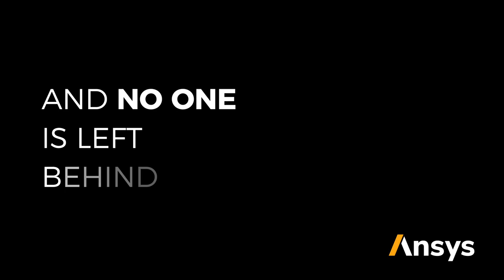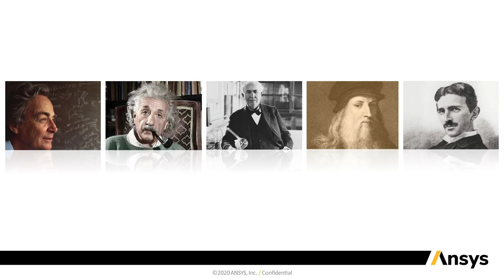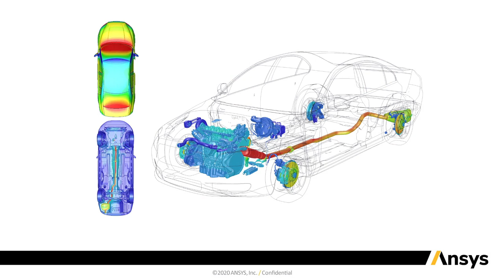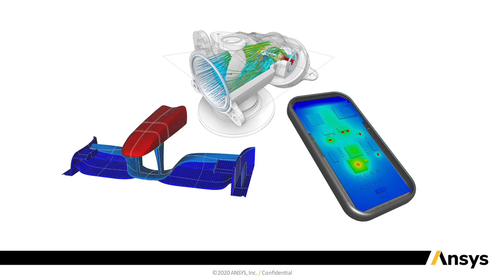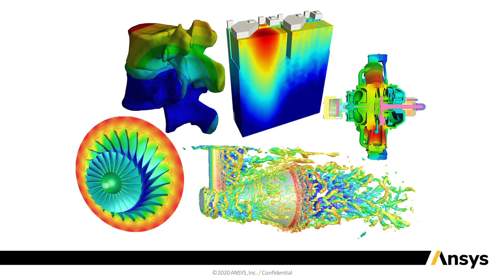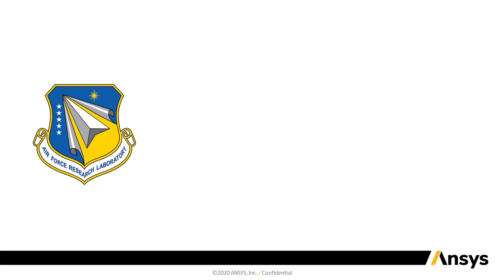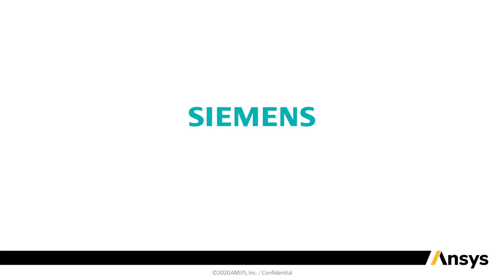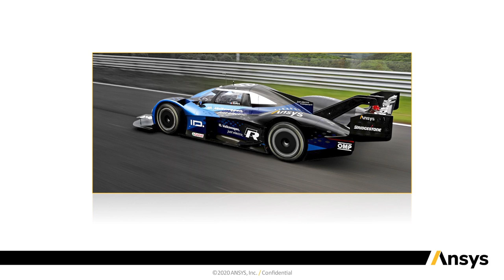Ajei Gopal's Keynote | Simulation World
Multiphysics simulation gives organizations nearly superhuman abilities to understand how their products are working – and how to improve them. This keynote presentation highlights several real-world stories of companies using simulation to not only change the way their products are developed but also transform the way they do business.